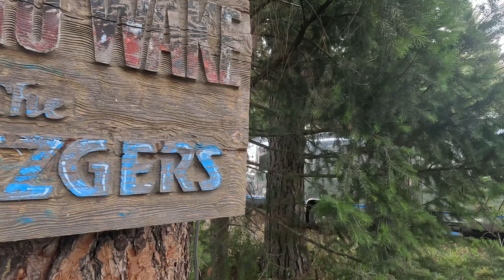Lennox/Metzger week 2023